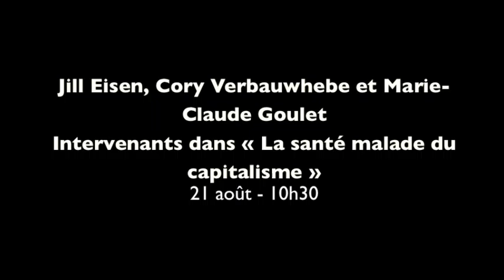Marie-Claude Goulet à l'Université populaire 2014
Marie-Claude Goulet, médecin et militante, ancienne présidente du Médecins Québécois pour le régime public, sera l'animatrice de l'atelier « La santé malade du capitalisme ». 21 août, 10h30.